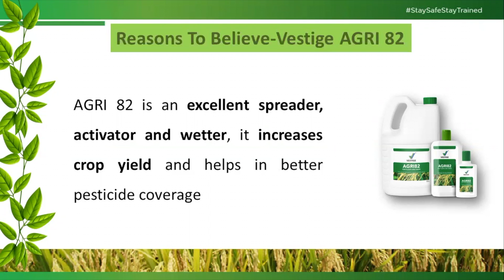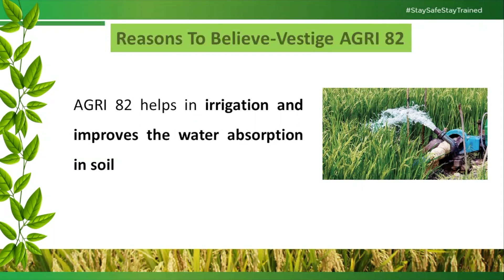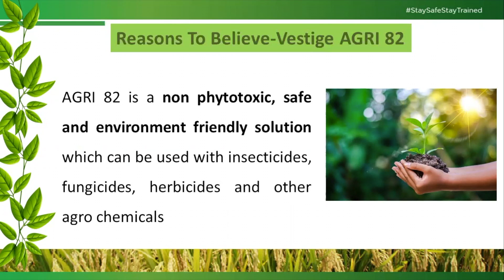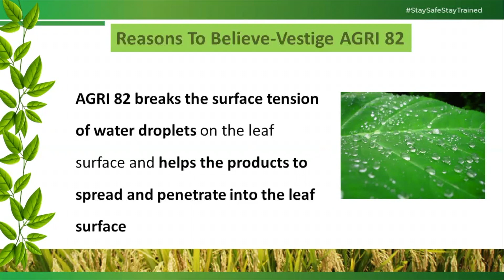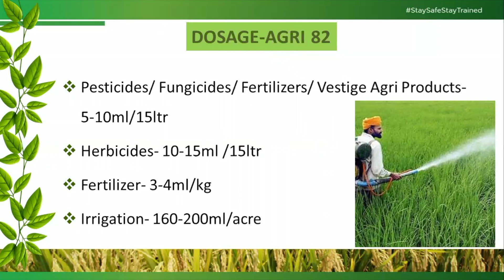Day193 Product E-Training - Vestige AGRI82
Today's topic for E-Training is " Vestige AGRI82" for plants & crops.